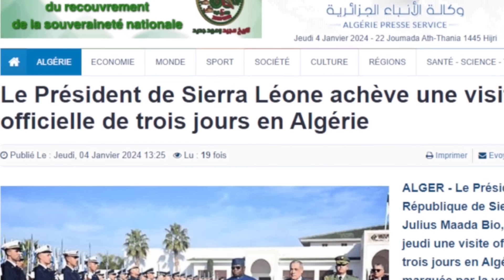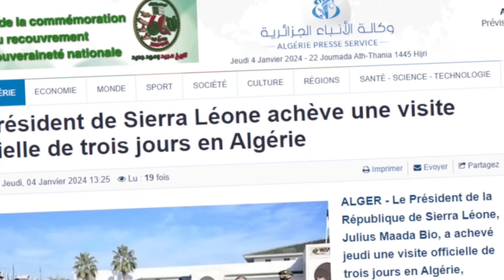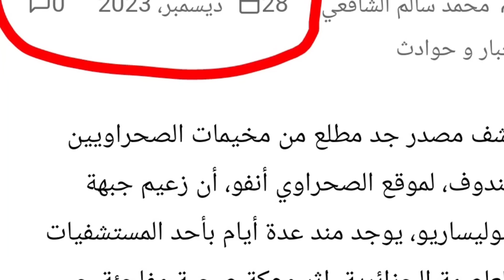غالي يصاب بنـ زيف و انهـ يار عصبي ! أردوغان يزلـ زل الارض تحت الجزائر و عاش الملك تلعلع في تيندوف